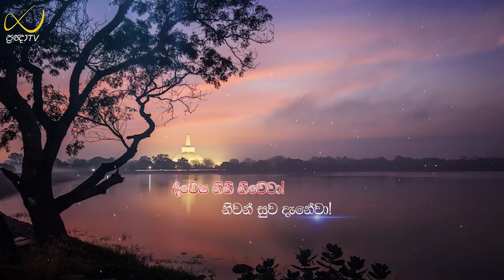Pragna TV | Ven Koralayagama Saranathissa thero | 2023-10-31 | 08:05PM telecast